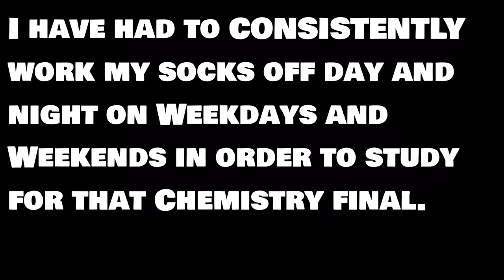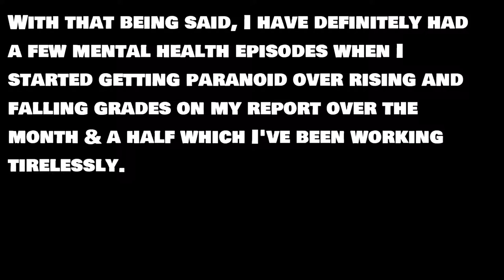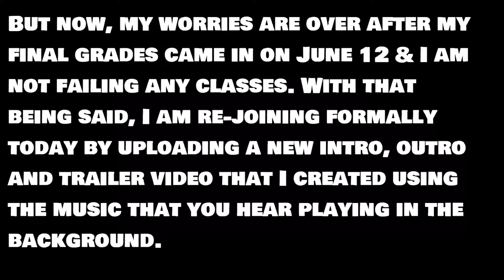My formal return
I missed y'all!!! But I'm back, as MagicalLift256